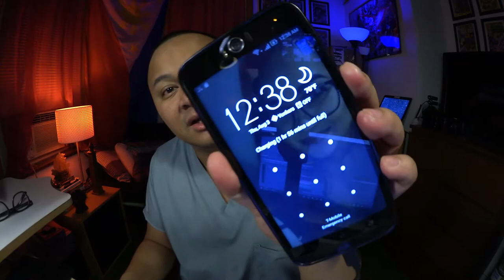02. NCLEX REVIEW || INFECTION CONTROL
02. NCLEX REVIEW ||  INFECTION CONTROL